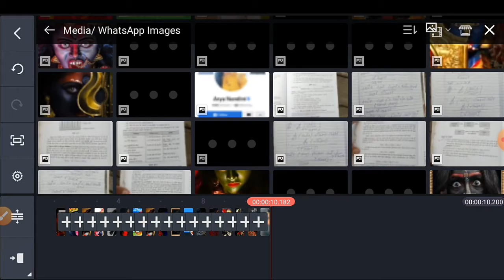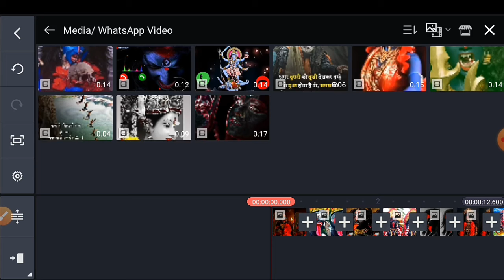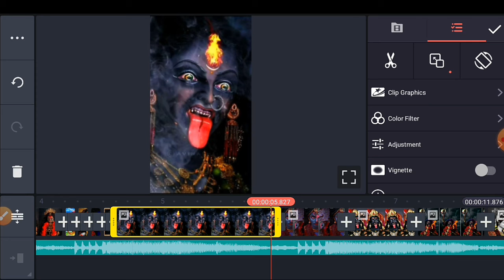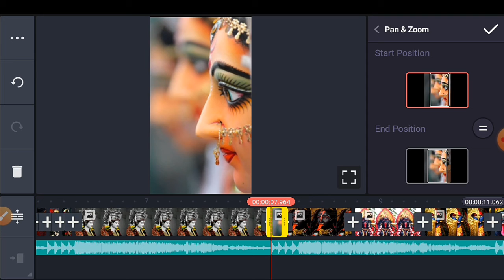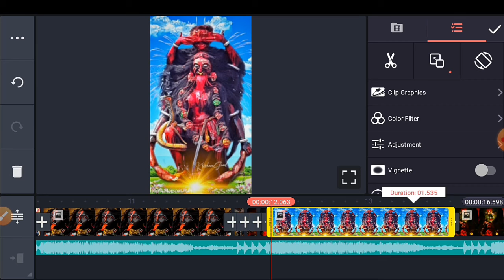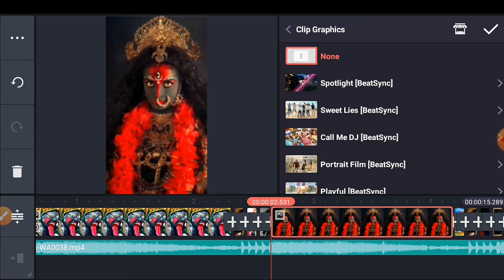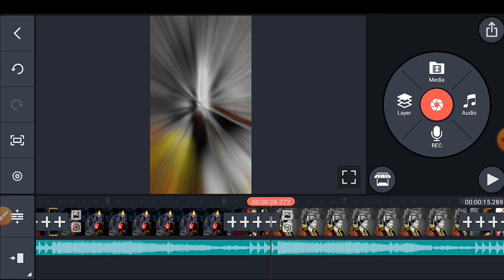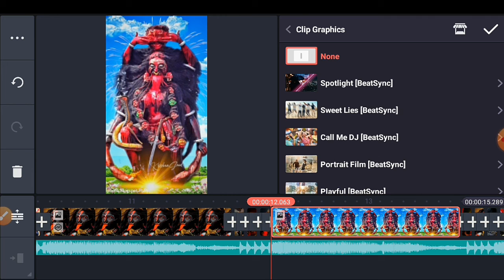नवरात्री Status Video Editing 2021 | How to Make Nawratri Status Video Editing | Kinemaster Nawratri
Nawratri dj status video
Nawratri special dj status video

🔴All material ☣️⏺️⤵️

The Editor star

Coming soon navratri video editing
Durga puja video editing
Durga puja dj status video editing

Tumhare dil दीवाने का क्या hal है dj status editing
navratri special status,navratri special dj remix  editing tutorial,boudi lovers status video,alight motion video editing tutorial,alight motion shake effect,o sheth alight motion video editing

Navratri dj status video editing
Navratri video kaise banaye
Navratri dj status video kaise banaye
Navratri status video kaise banaye
Palke jhukau tujhe dil me basa lu
Navratri whatsapp status video kaise banaye